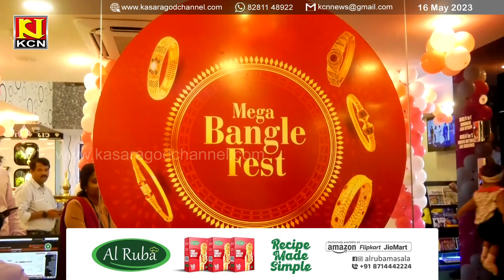ബോബി ചെമ്മണ്ണൂര്‍ ജ്വല്ലേഴ്‌സ് കാഞ്ഞങ്ങാട് ഷോറൂമില്‍ മെഗാ ബാംഗിള്‍ ഫെസ്റ്റിന് തുടക്കമായി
ബോബി ചെമ്മണ്ണൂര്‍ ഇന്റര്‍നാഷണല്‍ ജ്വല്ലേഴ്‌സ് കാഞ്ഞങ്ങാട് ഷോറൂമില്‍  മെഗാ ബാംഗിള്‍ ഫെസ്റ്റിന്  തുടക്കമായി.